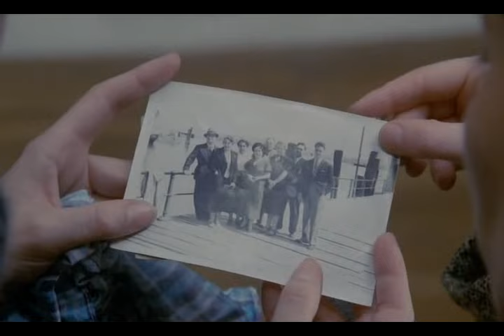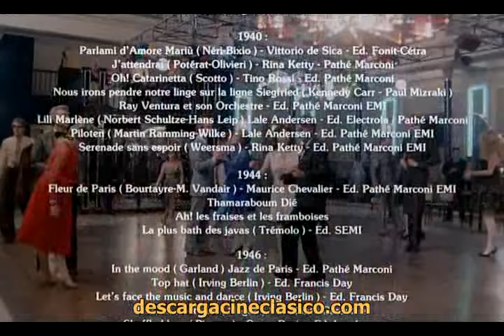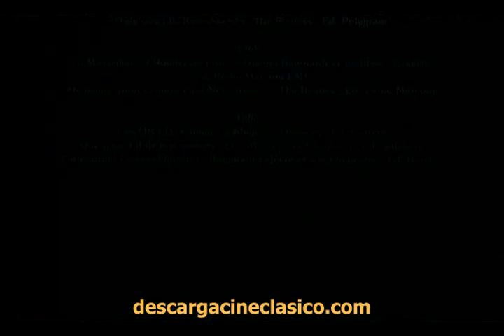La Sala de Baile 1983. Ettore scola. Le Bal .-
“El baile” está vertebrado narrativamente en imágenes que se suceden cronológicamente, en una advertencia política referida a determinados acontecimientos históricos  franceses: la guerra y la ocupación alemana, el colonialismo francés en Argelia, la revuelta estudiantil de mayo del 68, los extremos más conflictivos  de la ciudad luz.  No hay diálogos, solo el fondo musical que se repite intencionalmente como algo innovador de ese continuo.  Del expresionismo de las imágenes, de ese baile que acaba proponiéndose como una interrogación para el espectador, de manera que jamás encuentra una palabra de comunicación, o de puente, donde una advierte en estos personajes su propio aniquilamiento dramático, clausurados como en el caso de “Woyzeck” de Georg Buchner, dando vueltas sin fin.